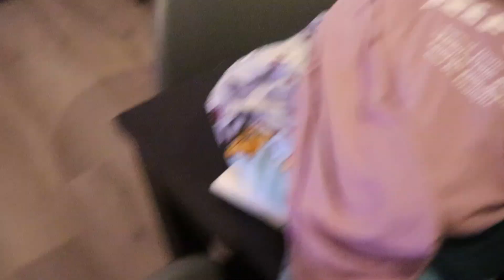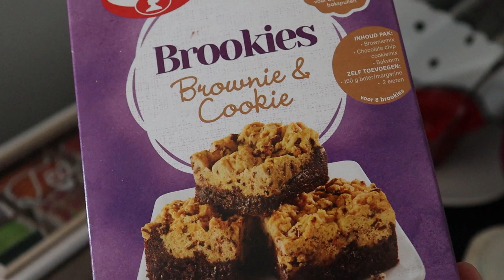Shoppen New Yorker & Primark & Brownies bakken Weekvlog#238 Miranda Bos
Hi, In deze weekvlog neem ik je mee in mijn dagelijkse leven met Autisme en een Licht verstandelijke beperking en mijn leven op de woongroep met oa shoppen bij New Yorker en Primark en Brookies(Brownies) bakken   Dank je wel voor het kijken! , tot de volgende vlog✨.